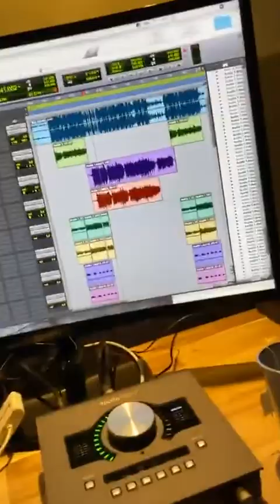200115 방재민 IG LIVE